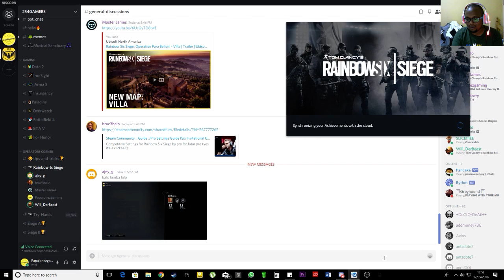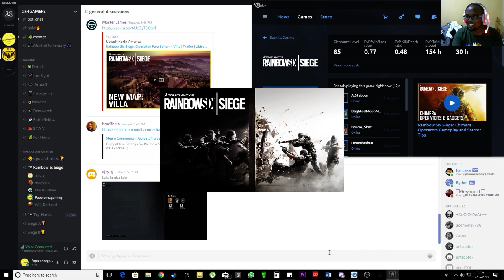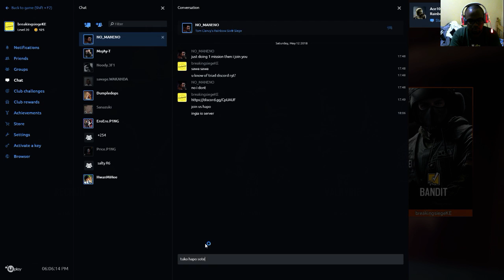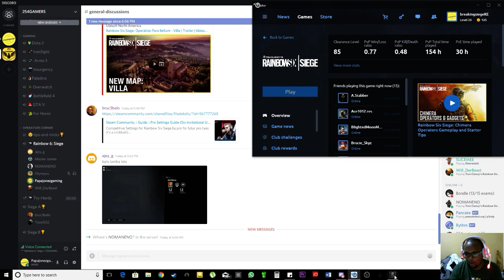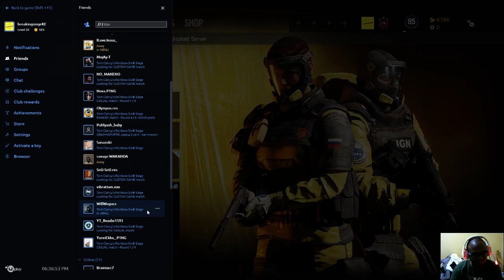Noobs play's custom and got rekted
live stream from Mondays to Thursdays 1700hrs-1000hrs,
Fridays 1700hrs-0400hrs,
saturdays 1000hrs-1700hrs,/0001hrs-0600hrs
sundays 1000hrs-1700hrs
all local time EAST AFRICA(KENYA TIME)

MOUSE: Gaming Wired MACRO Mouse G1
HEADPHONES: Each G4000 Gaming Headset
MONITOR: SAMSUNG 40 INCH TV SCREEN
KEYBOARD: RED DRAGON KUMARA MECHANICAL KEYBOARD
CAMERA: LOGITECH C270
GPU: MSI GeForce GTX 1050 2G
CPU: Intel(R) Core(TM) i5-6600K CPU @ 3.50GHz OC 4.4GHZ
CPU COOLER: CORSAIR H60
SSD: KINGSTON 248GB
HDD: TRANSCEND 1TB
Memory: CRUCIAL SPORT BALLISTIX DDR4 8 GB RAM (7.94 GB RAM usable)
PSU: EVGA 500W BRONZE CERTIFIED
MOTHERBOARD: ASUS Z270 TUF MARK 2
CASING: NZXT S340 ELITE
Current resolution: 1920 x 1080, 60Hz
Operating system: Microsoft Windows 10 Pro